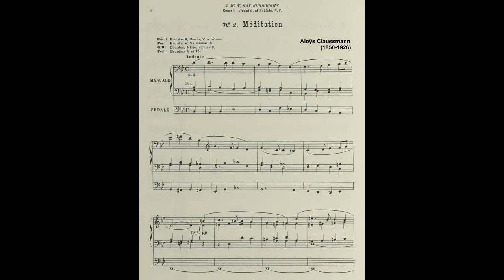Aloys Claussmann: Méditation in B-Dur - Hans Uwe Hielscher an der Orgel der Marktkirche Wiesbaden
Aloys Claussmann (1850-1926): Méditation in B-Dur

Claussmann wurde am 5. Juli 1850 in Uffholtz (Elsass) geboren, studierte 1867-72 an der École Niedermeyer in Paris und war von 1887 bis zu seinem Tod im Jahre 1926 Organist der Kathedrale in Clermont-Ferrand (Auvergne) sowie von 1908 bis 1922 Direktor des dortigen Conservatoire.

Seine „Méditation“ in B-Dur ist das zweite Stück der 1913 veröffentlichen „Trois Pièces pour Grand Orgue“ op. 56. Es ist gewidmet „à Mr. W. Ray Burroughs, Concert Organist, of Buffalo, N.Y.“  Das Thema wird zu Beginn in der Art eines Violoncello-Solos mit den 8‘-Grundstimmen des Hauptwerks in der Tenorlage gespielt, mit zwei akkordischen Zwischenspielen der Voix céleste 8‘ auf dem Schwellwerk. Es folgt eine Variation als Kanon mit dem Thema im Sopran und (um einen Takt versetzt) im Bass, umspielt mit bewegten Triolen in der Mittelstimme mit der Flûte harmonique 8‘. Die letzte Variation ist in Form eines typisch-französischen „Prière“ (Gebet) geschrieben: Das Thema erklingt in der rechten Hand akkordisch mit der Vox humana 8‘ auf dem Schwellwerk, begleitet von bewegten Sechzehnteln der linken Hand mit Grundstimmen 8‘ des Positivs und einigen wenigen, getupften Bassnoten im Pedal. Zum Schluss klingt noch einmal der Themenkopf in Moll in einem fugierten „più lento“ an, bevor das Werk mit der Voix céleste“ im dreifachen Pianissimo verhaucht.

Aloys Claussmann (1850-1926): Meditation in B-flat major

Claussmann was born on July 5, 1850 in Uffholtz (Alsace), studied at the École Niedermeyer in Paris from 1867-72 and was organist at the Cathedral in Clermont-Ferrand (Auvergne, France) from 1887 until his death in 1926 and from 1908 to 1922 Director of the Conservatoire there.

His “Méditation” in B-flat major is the second piece of the “Trois Pièces pour Grand Orgue” op. 56 published in 1913. It is dedicated to “Mr. W. Ray Burroughs, Concert Organist, of Buffalo, NY”. Beginning in the manner of a cello solo with the 8' foundation stops of the Great manual in the tenor voice, with two chordal interludes of the Voix céleste 8' on the Swell manual. This is followed by a variation as a canon with the theme in the soprano voice and (shifted by one measure) in the bass part, surrounded by moving triplets in the middle part with the Flûte harmonique 8‘. The last variation is written in the form of a typically French “Prière” (Prayer): The theme appears in the right hand in chords with the Vox humana 8' on the Swell manual, accompanied by moving sixteenths of the left hand with 8' foundation stops of the Positive manual and a few spotted bass notes in the pedal. At the end, the head of the theme sounds again in a minor key in a fugal “più lento”, before the work ends in triple pianissimo with the Voix céleste 8’.

With special thanks to Michael Hofmeister
and his excellent choice of photos of the French Auvergne.